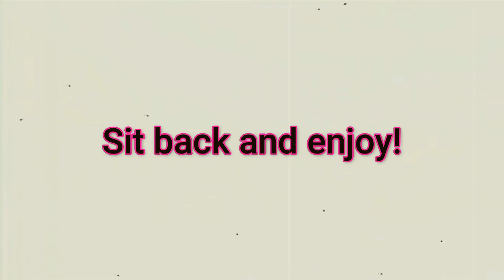My Top Ten Horror Games!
00:00:00 Intro
00:00:55 Main video

The Field Tapes, xander. - Flowers